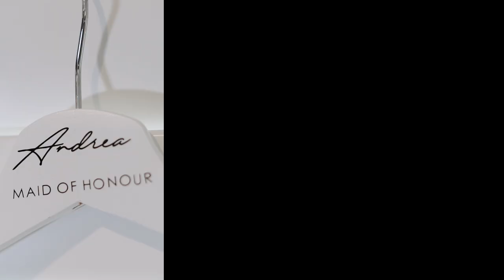08 10 2022 Christos & Jasmine Highlight